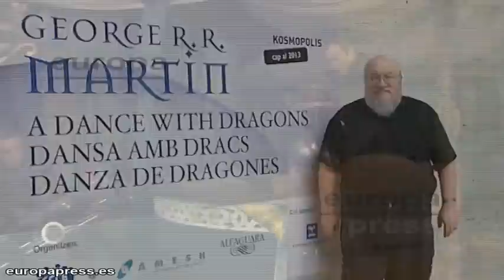R.R. Martin admite que la serie de HBO terminará antes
Uno de los peores miedos de los fans de los libros de la franquicia de Juego de Tronos se cumplirá George R.R. Martin se ha resignado a que la serie de HBO termine
antes de los libros. De esta manera, asume que el ritmo al que va la serie ha terminado por alcanzar a la saga literaria.